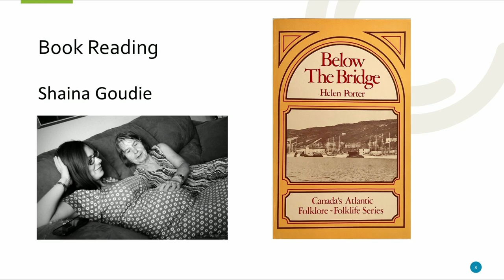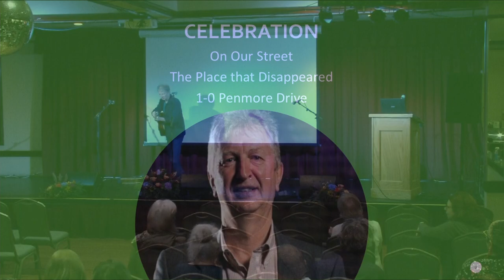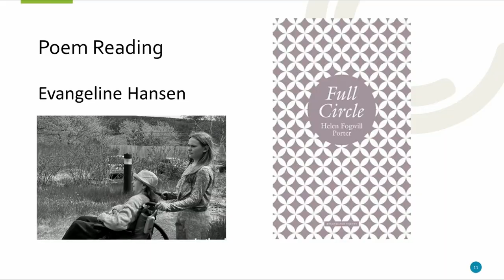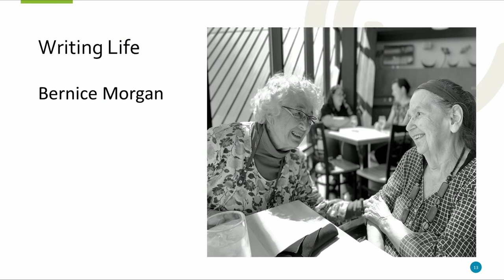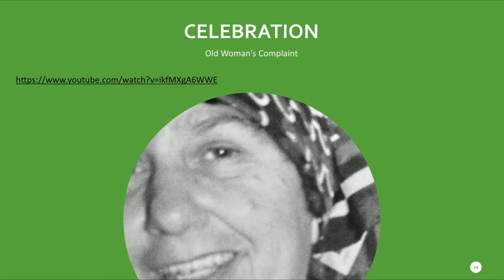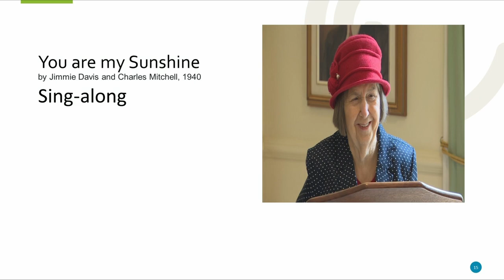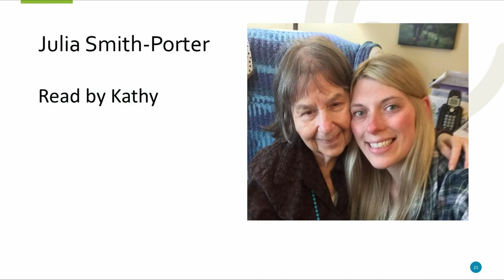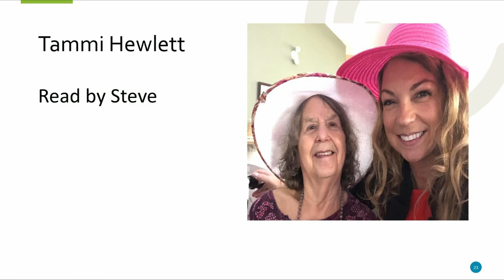Helen Fogwill Porter-Celebration of Life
Bella VistaPart 2